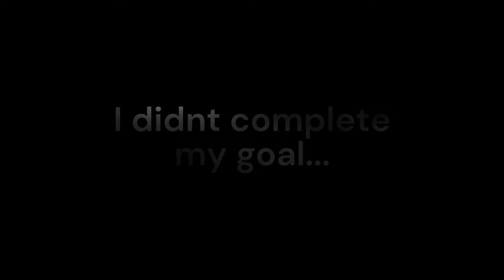Surviving 5 Days as a FIRAKAI! In Creatures of Sonaria...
In this video i survived as the firakai, a brand new Firework Event creature. I start as a baby on day 1 then try to survive and grow. Watch to see if I manage to grow and survive!

Music Name: DELTARUNE OST - Rude Buster by Toby Fox

My main Inspiration is Elasmo, Zoto, Louver, PixelG, Pumpking, and Arby. Giving credit where credit is due, and if i get popular its all thanks to these three creators!

[Tags]
I plan on getting CC (Content Creator) In the Creatures of Sonaria Discord in order to give away Aereis species like all other famous COS Youtubers, Thank you Again for Watching!